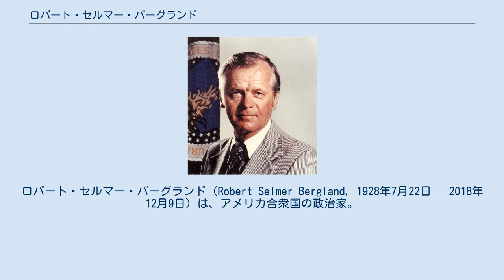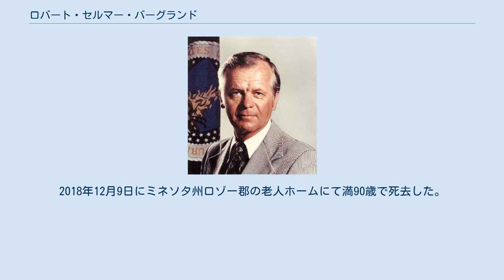ロバート・セルマー・バーグランド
ロバート・セルマー・バーグランド（Robert Selmer Bergland, 1928年7月22日 - 2018年12月9日）は、アメリカ合衆国の政治家。
ジミー・カーター政権で第20代アメリカ合衆国農務長官を務めた。
 1928年7月22日にミネソタ州ロゾーにおいて誕生した。
バーグランドはロゾー近郊の農場で成長し、地元の公立学校で教育を受けた。
バーグランドはミネソタ大学農学部で学び、1948年に2年課程を修了した。
バーグランドはミネソタ州に600エーカーの農場を所有した。
バーグランドは農務省に入り、1961年3月から1963年1月まで農業安定保全局局長を務めた。
バーグランドは続いて、1963年1月から1968年5月まで農務省中西部担当部長を務めた。
 1968年に連邦下院議員に立候補したが、落選した。
1970年にバーグランドは民主党から連邦下院議員に立候補し、当選した。
バーグランドは1972年・1974年・1976年にも再選を果たした。
1977年1月22日に連邦下院議員を辞任した。
バーグランドは連邦議会において下院農業委員会の委員を務め、環境保全調査小委員会と家畜穀物酪農家禽小委員会に所属した。
 1977年1月23日に連邦下院議員を辞任した後は、ジミー・カーター政権で農務長官に任命された。
同郷で親友であったウォルター・モンデールは同政権で副大統領職に就いている。
バーグランドはカーター大統領の任期満了となる1981年1月20日まで農務長官を務めた。
 農務長官退任後は1982年までファームランド・ワールド・トレード（Farmland World Trade）社の社長を務めた。
2018年12月9日にミネソタ州ロゾー郡の老人ホームにて満90歳で死去した。